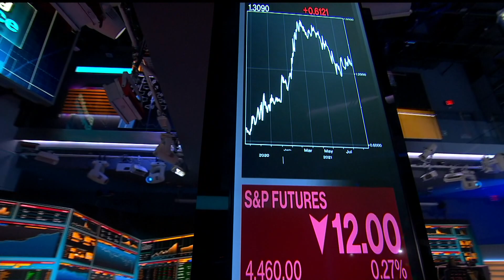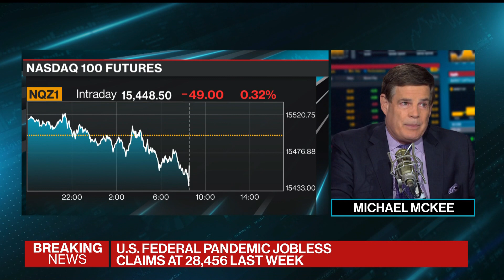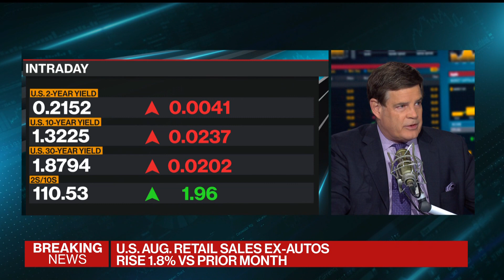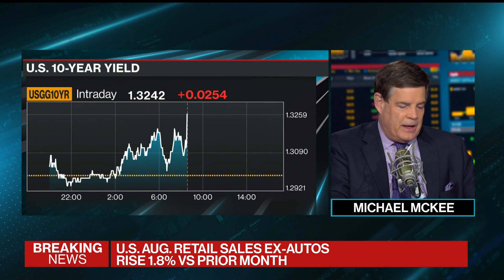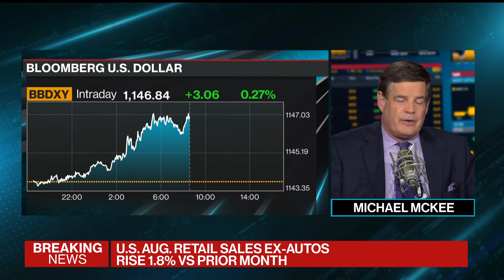U.S. Retail Sales Unexpectedly Rise in August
Sep.16 -- U.S. retail sales rose unexpectedly in August as a pickup in purchases across most categories more than offset weakness at auto dealers, showing resilient consumer demand for merchandise. Initial jobless claims increased by 20k to 332k in the week ended Sept. 11 from an upwardly revised 312k. Mike McKee has all the numbers.